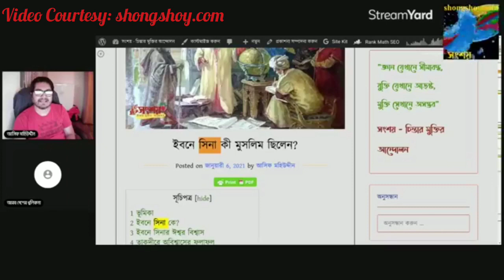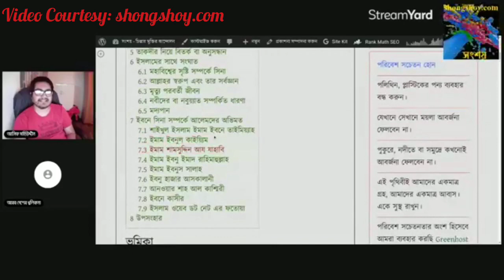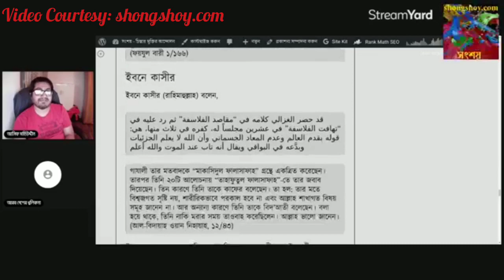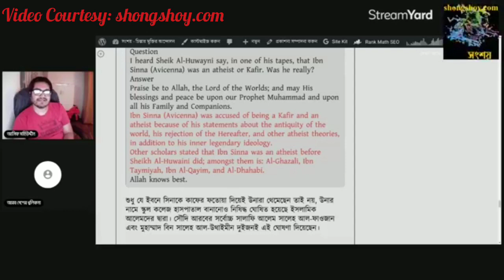ইবনে সিনা কি মুসলমান ছিলেন?